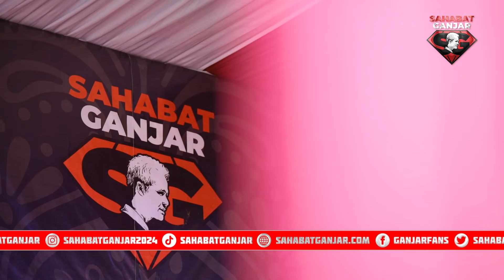SAHABAT GANJAR GELAR LOMBA KENTONGAN DI PURBALINGGA